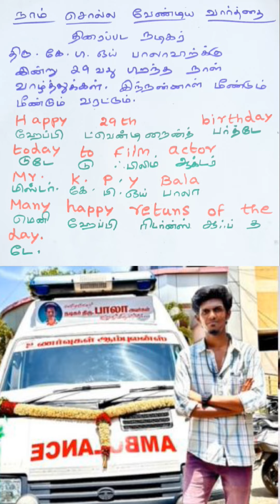Happy Birthday 🎂 Actor MR.KPY Bala | A Prasanth English Learning TV No 971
Query solved

english speaking,

english songs,